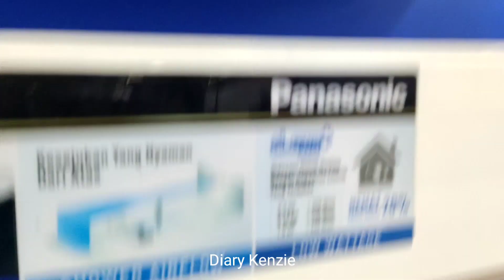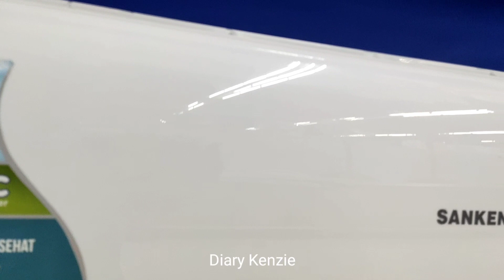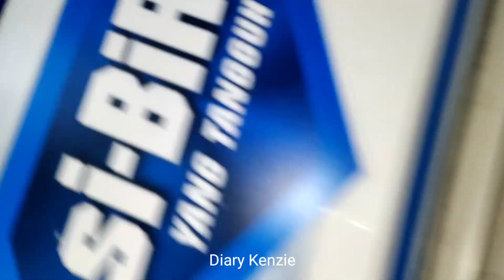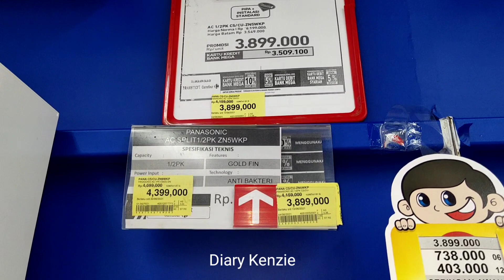LIHAT-LIHAT AC DI CAREFOUR - WINDOW SHOPING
KENZIE LIHAT-LIHAT AC DI CAREFOUR - WINDOW SHOPING